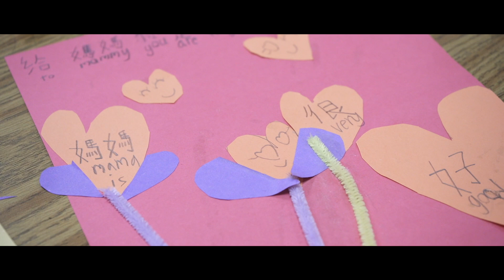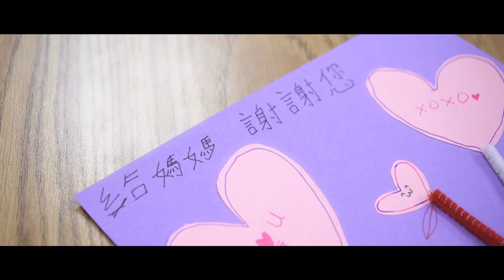Happy Mother's Day 母親節快樂 from Students of A Little Dynasty Chinese School 小時代中文學校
Happy Mother’s Day from the students of A Little Dynasty Chinese School! The students worked so hard to create their own delightful special wishes for their moms.